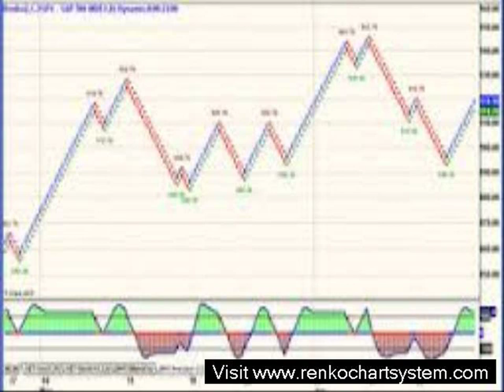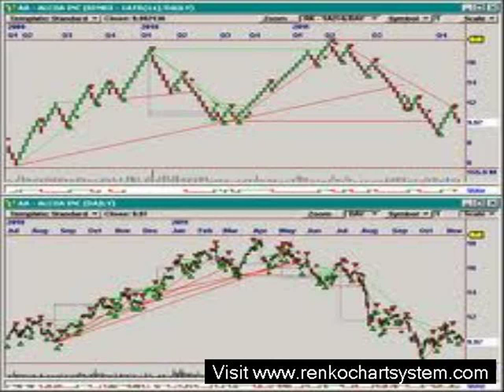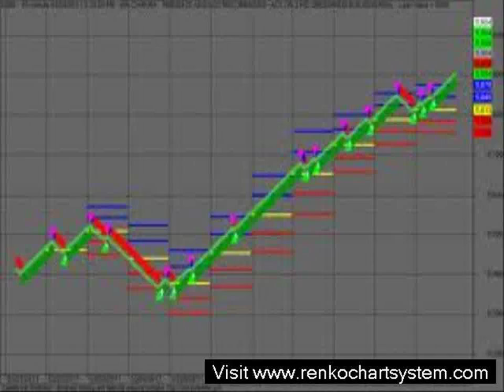renko trading review the best for you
for more details, and to the point method!, very recommended for beginner and intermediate.